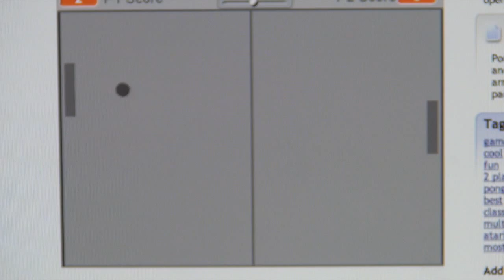Best Friend - Rob and Big Video Project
Theme song to Rob and Big music video made in my videography class